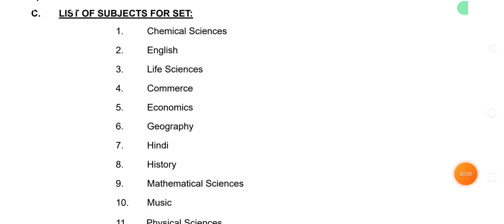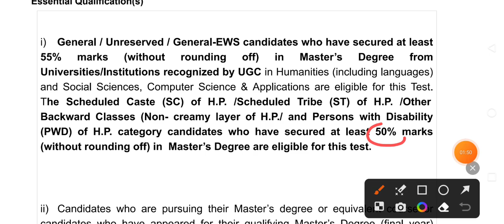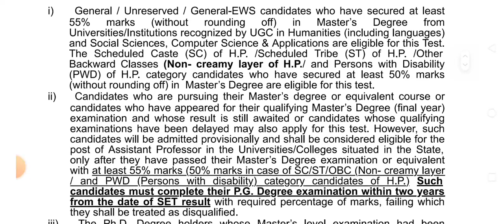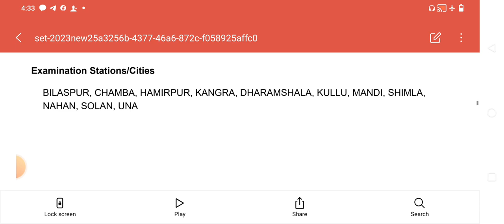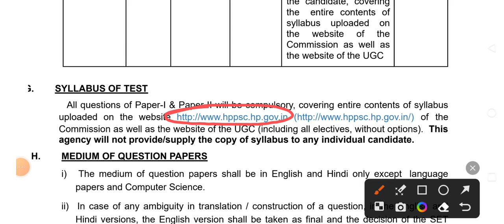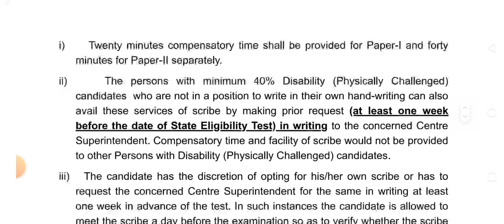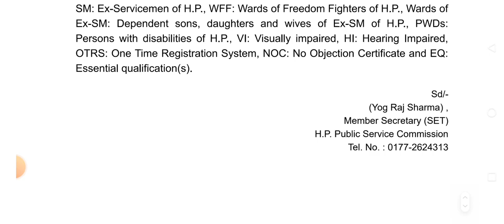SET Notification 2023#State Eligibility Test 2023#राज्य पात्रता परीक्षा #24 विषयों के लिए विज्ञप्ति